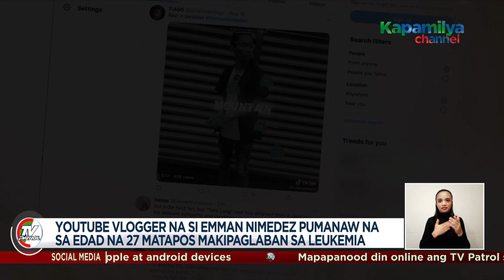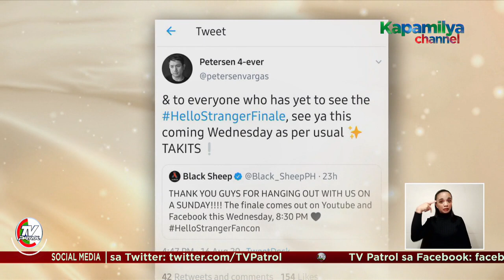Vlogger Emman Nimedez pumanaw na | TV Patrol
Pumanaw noong August 16 ang YouTube star na si Emman Nimedez matapos makipaglaban sa cancer.